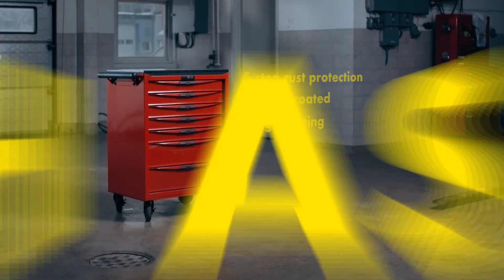TENG TOOLS TOUGH AS NAILS